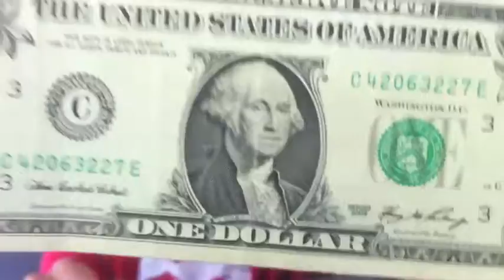SCC Sailors U.S Tour (Aloe Blacc - I Need A Dollar)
Our theme tune for the trip being mimed to a T!